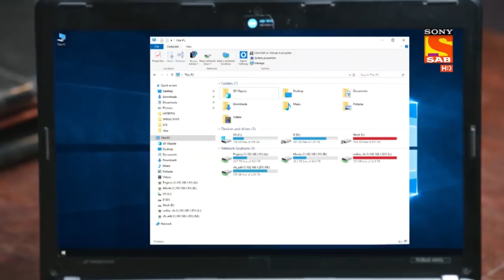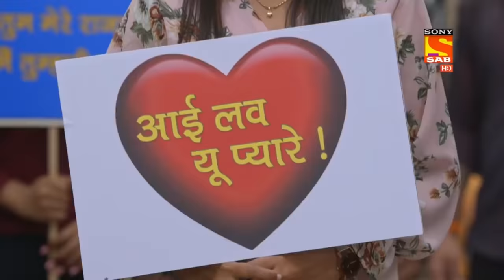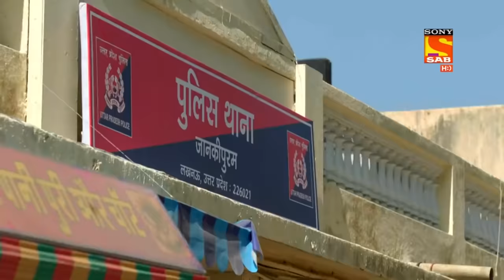Haseena को ढूंढ़नी है एक Perfect दुल्हन | Maddam Sir | Non-Stop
A person comes to the police station to complain about his condition, where he is not being able to find a person for marriage. He says that due to his height, women don't want to marry him, even though he is mentally, physically, and financially ready to start a family.

Show Name: Maddam Sir
Star Cast: Gulki Joshi, Yukti Kapoor
Produced By: Jay Mehta, Kinnari Mehta